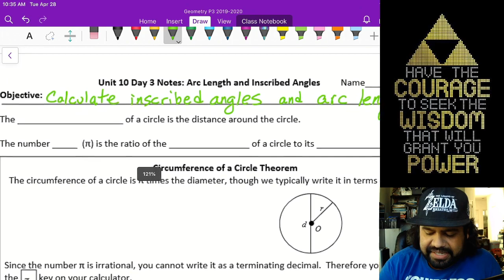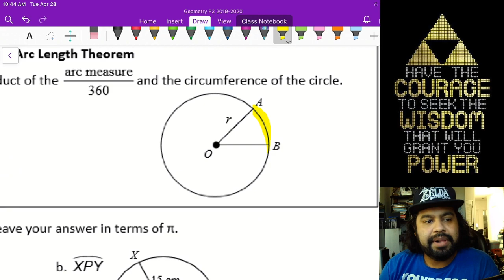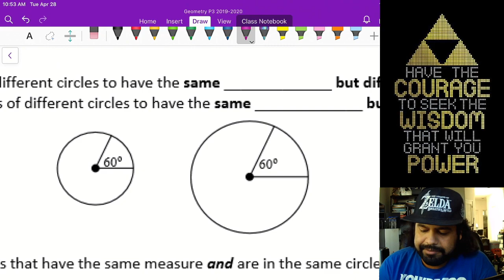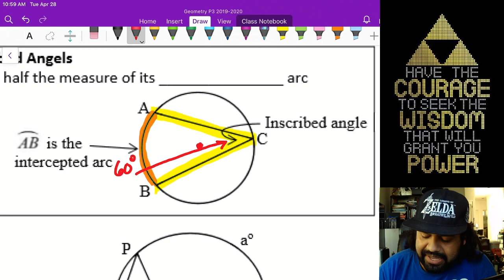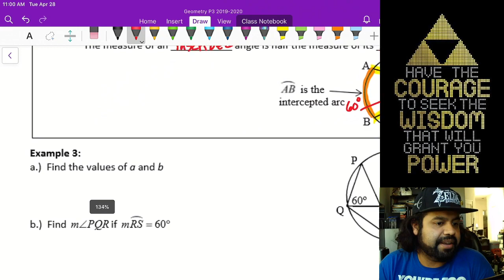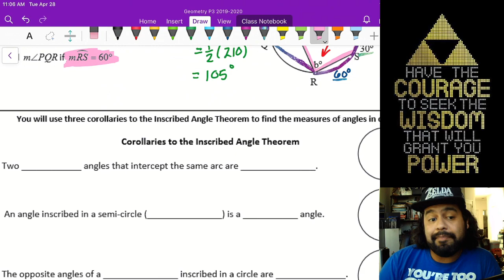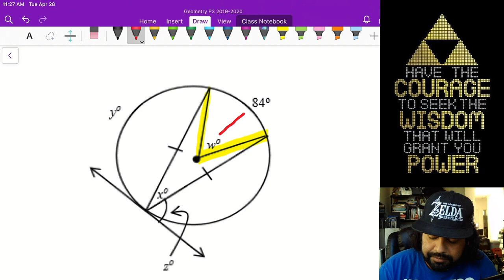Unit 10 Day 3 Arc Lengths and Inscribed Angles